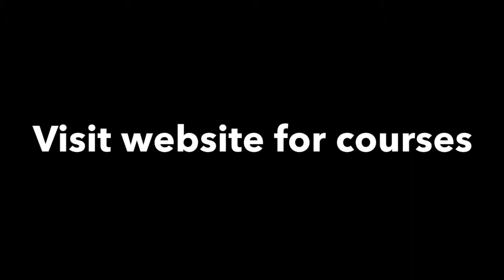Arthur Tam - advanced Tai Chi student on sensitivity and Ballroom Dancing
What's the link between Tai Chi and Ballroom Dancing?  interestingly, Arthur explains how Tai Chi has made him a better dancer and lead for his ballroom partner.

Principal, Sifu Professor Kit Po Wong founded the Wong's Academy of Chinese Martial Arts in the 1970's in Western Australia. For over 40 years, he has been teaching Tai Chi Chuan from the Cheng Man Ching--Huang Sheng Shyan lineage and Traditional Chow Gar Kung Fu in the Academy to the West Australians. In 2001 Professor Wong was awarded the Australia Day Community Event Award for contributions to the community. See website for Tai Chi courses.